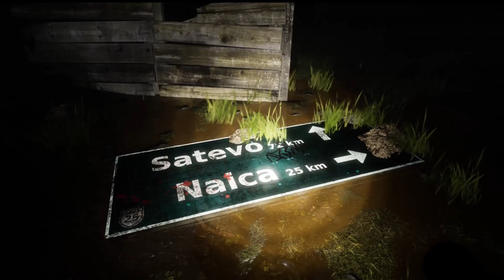EL PROBLEMA CON THE WALKING DEAD: DEAD CITY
Espero les guste este video donde hablo de la comunidad de left 4 dead :D